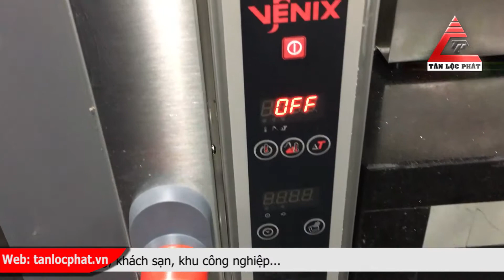Địa chỉ cung cấp lò hấp nướng đa năng Venix hàng loạt các khách tin dùng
Lò hấp nướng đa năng Vemix hay còn gọi là lò combi chất lượng tuyệt vời đến từ Italia một thiết bị hấp nướng chuyên nghiệp, kết hợp giữa hơi nước và khí đối lưu. Tiết kiệm nguyên liệu, chi phí, nhân công sử dụng như một đầu bếp thực thụ với các món ăn giữ nguyên vị đậm đà, thơm phức đặc biệt cực tốt cho vẫn đề về sức khỏe của bạn... được nhập khẩu trực tiếp từ Italia bởi Tân Lộc Phát